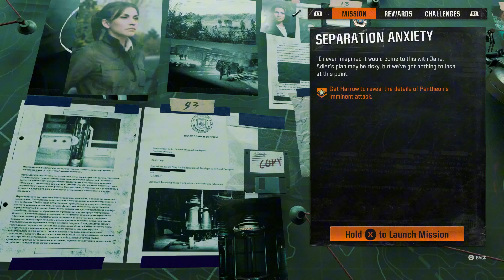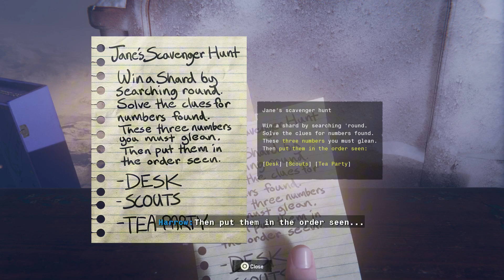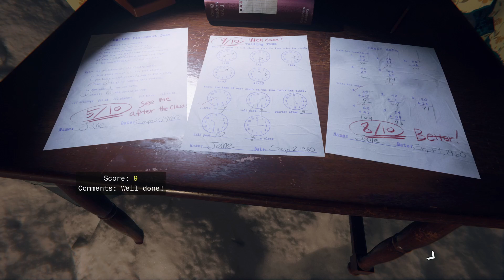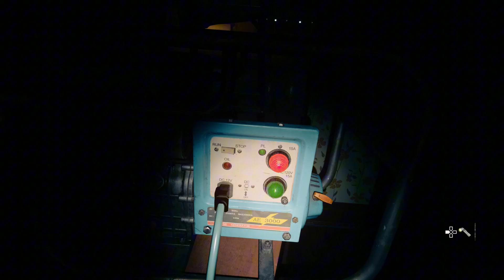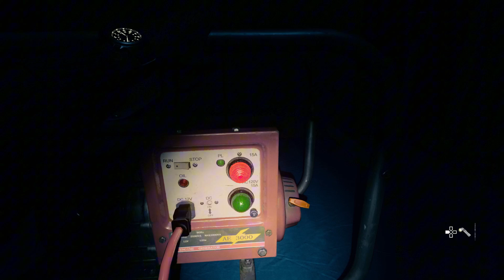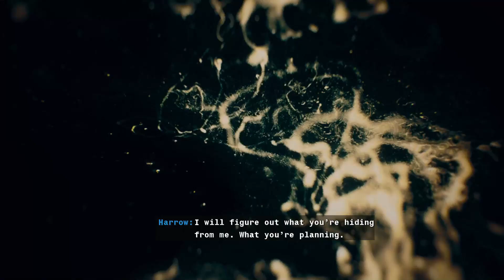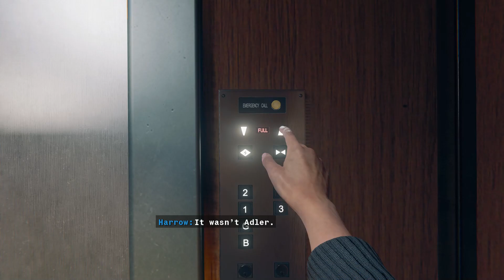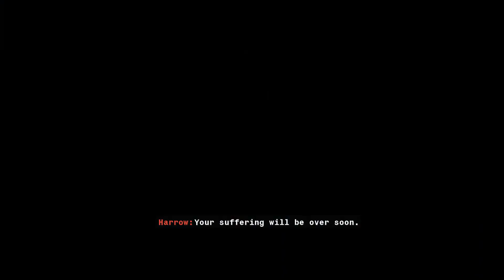Call of Duty: Black Ops 6 Walkthrough Gameplay Part 10 - Separation Anxiety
Welcome to my Call of Duty: Black Ops 6 playlist, where you'll find all the action-packed streams, highlights, and guides for the latest COD installment! Whether you're here for multiplayer mayhem, campaign missions, or zombies, this is your one-stop destination for everything Black Ops 6.